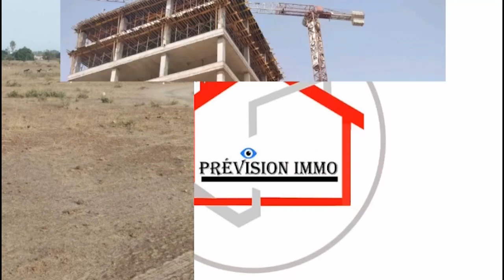Kaolack: Le Député Aly Mané a été de l'accueil du Pr. Macky SALL, une mobilisation exceptionnelle